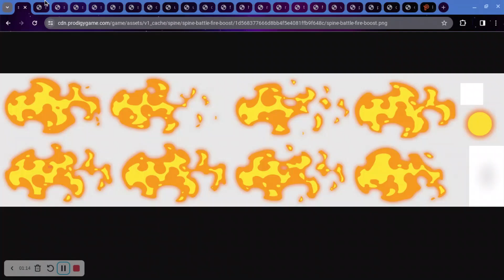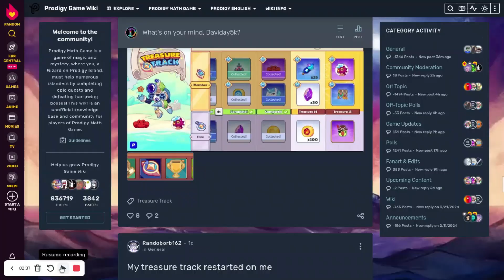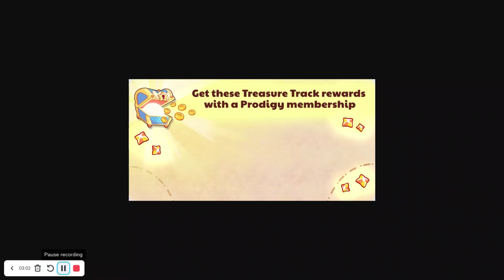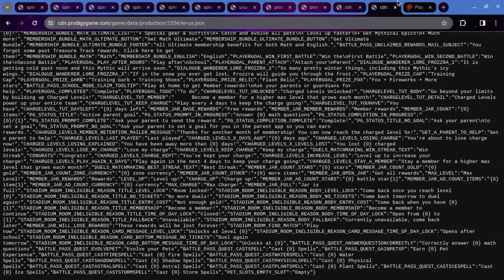Prodigy Math Game | INSANE Leaked Updates Coming to Prodigy